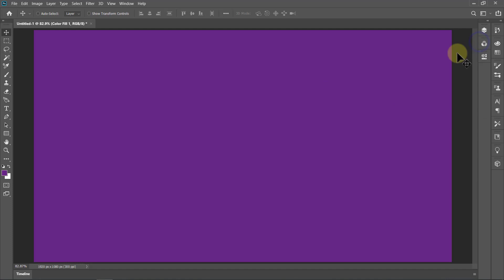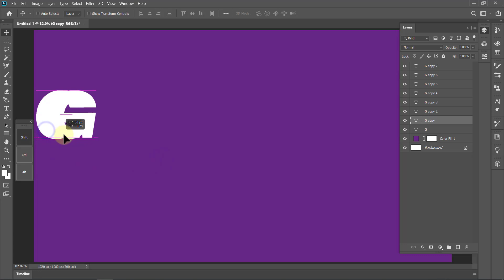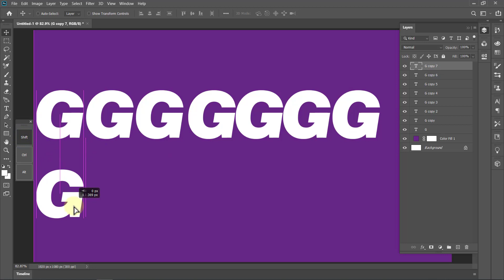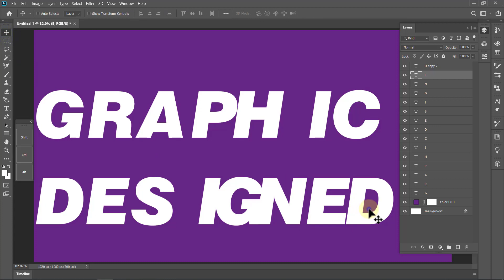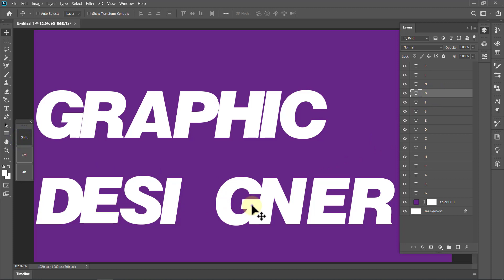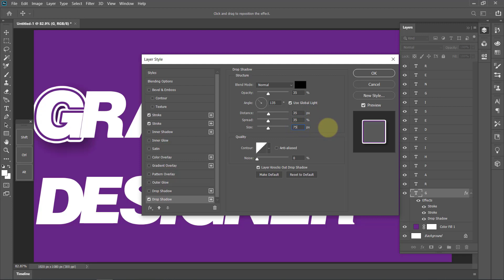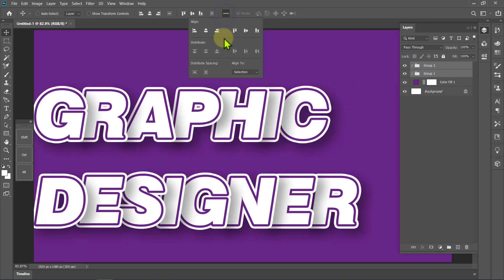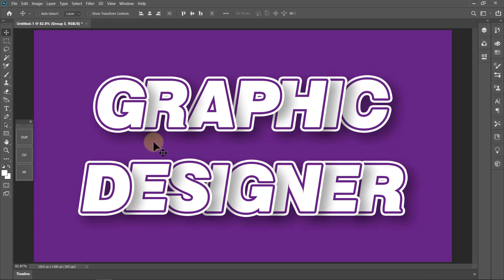Text 3d | Text 3d photoshop | Adobe photoshop tutorials | 111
In This Video I am going to Show You How to Design A Modern Logo in Adobe photoshop Tutorial For Beginner's - Step By Step